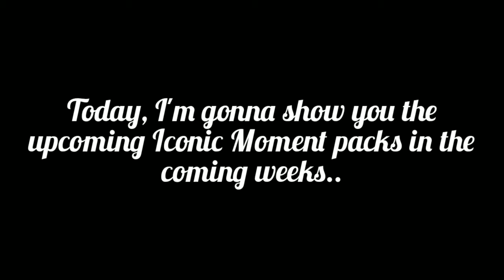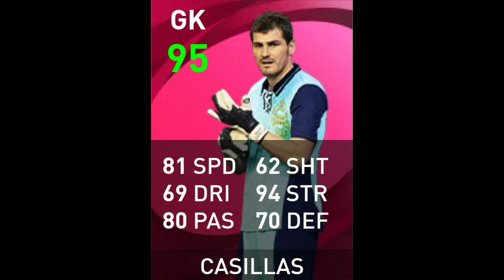Upcoming Iconic Moment Packs Details - Pes 2021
Track: Sub Urban - Cradles

next iconic pes 2021,
next iconic pes 2020,
next iconic moment pes 2020,
pes next iconic moment,
pes 2020 mobile next iconic moments,
next upcoming iconic moment pes 2020,
pes next iconic box draw,
pes next week iconic moment,
pes 2020 mobile next iconic,
next iconic players pes 2020,
pes next iconic players,
pes next week iconic,
upcoming iconic moment pes 2020,
upcoming iconic moment pes 2021,
pes upcoming iconic moments,
next iconic moment pes 2021 mobile,
pes 20 next iconic moment,
pes mobile next iconic moment,
what's coming on thursday pes,
what's coming on thursday pes 2021,
what's coming on thursday pes 2021 mobile,
pes 21 what's coming on thursday,
what is coming on next thursday in pes 2021,
f. lampard pes 2020 max level,
lampard pes face,
frank lampard pes 2020,
lampard face pes 2020,
frank lampard pes 2017,
f lampard pes 2021,
f lampard pesmaster,
lampard max level pes 2020,
lampard legend pes 2020,
lampard pes mobile,
lampard pes master,
lampard pes max level,
lampard max rating pes 2020,
pes 2020 lampard tactics,
petr cech pes 2020 mobile review,
petr cech pes,
petr cech pes 2020,
petr cech pes 2020 mobile,
petr cech pes 2020 mobile max level,
pes 2020 mobile petr cech,
petr cech pes 2020 mobile max,
petr cech legend pes 2020,
petr cech legend pes,
pes,
peter cech in pes,
pes 2020,
efootball pes 2020,
peter,
peter cech best saves in pes,
pes 2020 peter cech max stats,
peter cech legend review pes 2020,
pes mobile,
legend peter cech card review,
petr cech pes,
petr cech pes 2020 mobile save,
rummenigge pes 2020,
rummenigge pes 2020 review,
rummenigge pes 2020 iconic moment,
rummenigge pes 2020 mobile,
rummenigge pes 2020 max level,
combinação rummenigge pes 2020,
k rummenigge pes 2020,
k rummenigge pes 2020 mobile,
k rummenigge pes 2020 mobile max level,
k rummenigge pes 2020 review,
k. rummenigge pes,
pes 2020 มือถือ k. rummenigge,
k. rammenigge in pes 2020,
pes 20,pes rummenigge,rummenigge review,
rummenigge pes 2021,
k. rammenigge goals and skills in pes 2020,
rummenigge pes 2020 legend,
rummenigge pes 2020 skills,
rummenigge player review pes,
95 rated rummenigge pes mobile,
pes 2020 mobile rummenigge,
torres vs rummenigge in pes,
rummenigge pes 2020,
rummenigge pes 2021,
rummenigge pes 2020 max,
rummenigge pes 2020 iconic moment trick,
iconic moment pes 2020 chelsea,
iconic moment bayern pes 2020,
bayern munich iconic moment pes 2020,
fc bayern iconic moment pes,
pes 2020 trick iconic moment bayern,
pes iconic moment bayern,
iconic moment pes 2020 fc bayern munich,
iconic moment bayern munchen pes 2020,
r keane pes 2020 review,
r keane pes 2020,
r keane pes 2021,
r keane pes master,
r. keane pes,
r. keane pes 2020 mobile,